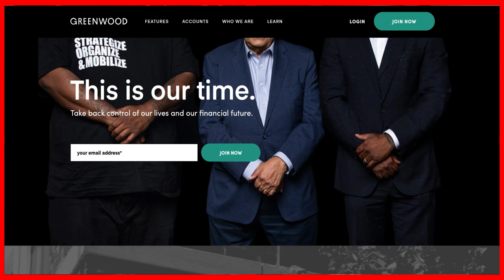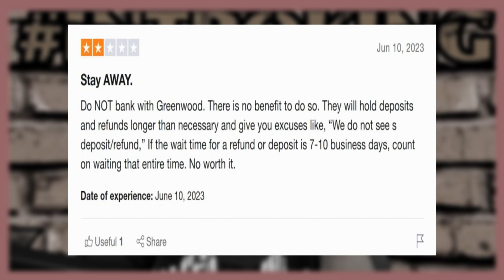KILLER MIKE HAS BIG PROBLEMS WITH THE BANKING APP HE FOUNDED | MIKE POWERS RELOADED EPISODE 31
In this episode, Mike Powers Global, DJ Beanz, M.A.V. and Big French discuss the Greenwood Banking app, founded in part by Killer Mike.  The app, which has been marketed to African-American consumers as a way to increase black wealth has attracted tons of negative reviews as people are having difficulty retrieving their funds after depositing with the app.  We also ask the question: "is there a such thing as being too old to rap?"

Thank you for clicking our video.  We appreciate your support.

Intro graphics by: DJ Beanz
MPG Logo by: Hunter Huelle
Mike Powers Theme Music By: A P